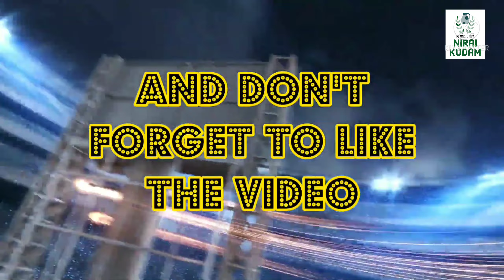Digu Digu Digu Naaga | Dance Cover | Humsihaa & Keneshaa | Varudu Kaavalenu Song